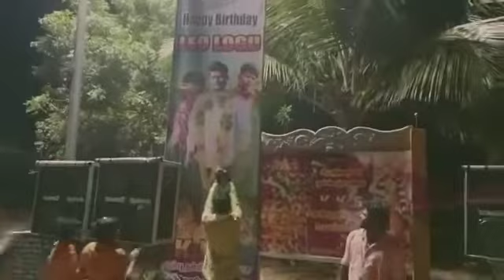👑👑👑💥💥💥🔥🔥🔥king of soriyampatti muththaraiyar guys my birthday 👬👬👬Leo Logu 👬👬👬🗡🗡🗡🔥🔥🔥